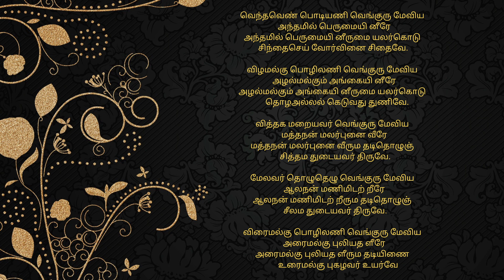Devaram - Vinnavar | விண்ணவர் தொழுதெழு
Lyrics : திருஞானசம்பந்தர்
 Song  : விண்ணவர் தொழுதெழு
 Singer : Nagul
 Arranged / Programmed / Mixed and Mastered : Praveen Xavier

பாடல் வரிகள்
விண்ணவர் தொழுதெழு வெங்குரு மேவிய
  சுண்ணவெண் பொடியணி வீரே
சுண்ணவெண் பொடியணி வீரும தொழுகழல்
  எண்ணவல் லாரிட ரிலரே.

வேதியர் தொழுதெழு வெங்குரு மேவிய
  ஆதிய அருமறை யீரே
ஆதிய அருமறை யீருமை யலர்கொடு
  ஓதிய ருணர்வுடை யோரே.

விளங்குதண் பொழிலணி வெங்குரு மேவிய
  இளம்பிறை யணிசடை யீரே
இளம்பிறை யணிசடை யீரும திணையடி
  உளங்கொள உறுபிணி யிலரே.

விண்டலர் பொழிலணி வெங்குரு மேவிய
  வண்டமர் வளர்சடை யீரே
வண்டமர் வளர்சடை யீருமை வாழ்த்துமத்
  தொண்டர்கள் துயர்பிணி யிலரே.   4

மிக்கவர் தொழுதெழு வெங்குரு மேவிய
  அக்கினொ டரவசைத் தீரே
அக்கினொ டரவசைத் தீரும தடியிணை
  தக்கவர் உறுவது தவமே.

வெந்தவெண் பொடியணி வெங்குரு மேவிய
  அந்தமில் பெருமையி னீரே
அந்தமில் பெருமையி னீருமை யலர்கொடு
  சிந்தைசெய் வோர்வினை சிதைவே.

விழமல்கு பொழிலணி வெங்குரு மேவிய
  அழல்மல்கும் அங்கையி னீரே
அழல்மல்கும் அங்கையி னீருமை யலர்கொடு
  தொழஅல்லல் கெடுவது துணிவே.

வித்தக மறையவர் வெங்குரு மேவிய
  மத்தநன் மலர்புனை வீரே
மத்தநன் மலர்புனை வீரும தடிதொழுஞ்
  சித்தம துடையவர் திருவே.

மேலவர் தொழுதெழு வெங்குரு மேவிய
  ஆலநன் மணிமிடற் றீரே
ஆலநன் மணிமிடற் றீரும தடிதொழுஞ்
  சீலம துடையவர் திருவே.

விரைமல்கு பொழிலணி வெங்குரு மேவிய
  அரைமல்கு புலியத ளீரே
அரைமல்கு புலியத ளீரும தடியிணை
  உரைமல்கு புகழவர் உயர்வே.